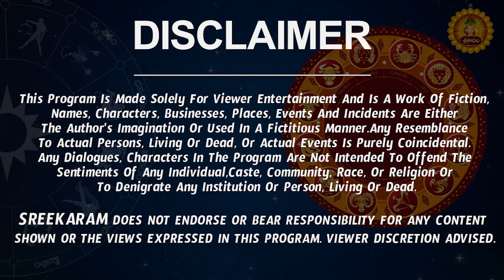Mithuna Rasi Phalalu 2023 Telugu | Mithuna Rasi Phalalu August 2023 | Gemini Horoscope | Sreekaram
Watch Mithuna Rashi Weekly Horoscope | Mithuna Rasi August 2023 Telugu | Mithuna Rasi August Month 2023 | August Month Mithuna Rasi 2023

Here is Mithuna Rashi August 2023 Telugu | August 2023 Mithuna Rashi Phalalu